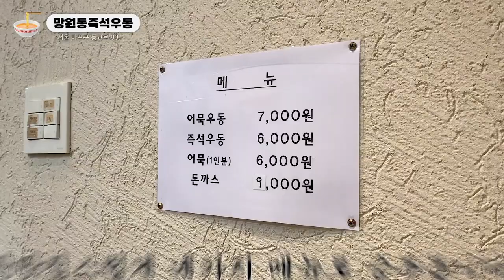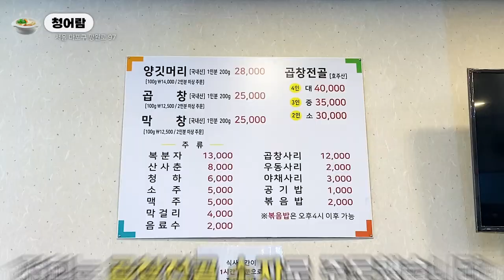이게 망원 [맛집투어]인지 [데이트코스]인지...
안녕하세요 여러분~오먹입니당💕
맛집도 많고 카페도 많은 망원에서
투어 한 판 하고 왔는데여...약간 데이트코스 같기도 하고..?
이번에도 맛난 곳 많이마니 먹고 왔슴당ㅎㅎ
그럼 맛집투어 or 데이트코스 한 번 보시죵
1. [인트로] 00:00
2. [비전스트롤] 00:16
3. [빙하기] 02:13
4. [소금집델리] 03:19
5. [망원동즉석우동] 04:48
6. [청어람] 06:18